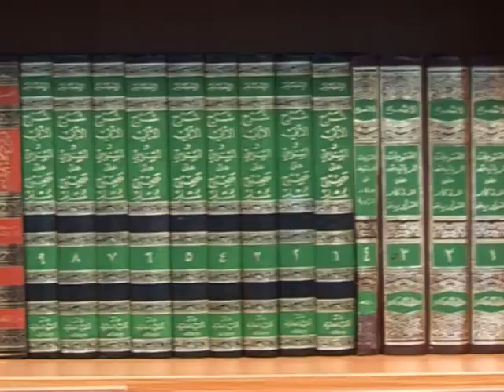Explanation Islamic Obligatory Knowledge 6/15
Explanation Islamic Obligatory Knowledge 6